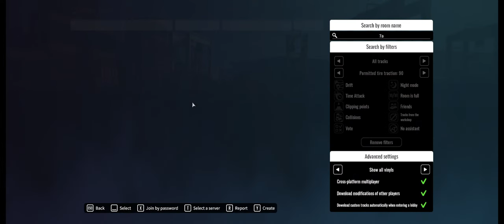TWO NEW CARS!! Community Drifts, Tandems and Car Shows! Day 136 CarX Drift Racing Online!